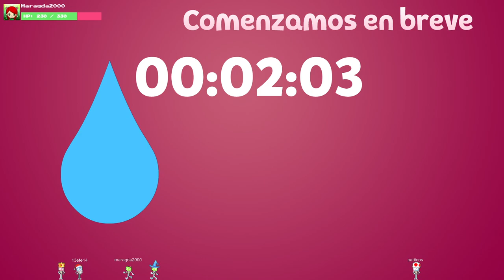RADAXIAN 2.0 - T3 FESTIVAL OTOÑAL #84 (20191222)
¡RADAXIAN 2.0 Servidor Supervivencia de Minecraft:
↪ Abre para más info
🎬 Código creador de Epic: 13efe14

RADAXIAN es un servidor privado (con Whitelist) de Minecraft Supervivencia. Puedes informarte en Discord (para poder ver todo en este canal de Discord necesitas permisos que te daré, pero no al instante). De todas formas, tienes una oportunidad de jugar consiguiendo las cartas o ahorrando 1000 fichas de los directos de Twitch.

Sígueme:
𝘗𝘢𝘳𝘵𝘯𝘦𝘳 𝘌𝘱𝘪𝘤 𝘎𝘢𝘮𝘦𝘴, 𝘏𝘶𝘮𝘣𝘭𝘦 𝘉𝘶𝘯𝘥𝘭𝘦, 𝘚𝘵𝘳𝘦𝘢𝘮𝘭𝘰𝘰𝘵𝘴, 𝘕𝘦𝘳 𝘰𝘳 𝘋𝘪𝘦: 13𝘦𝘧𝘦14